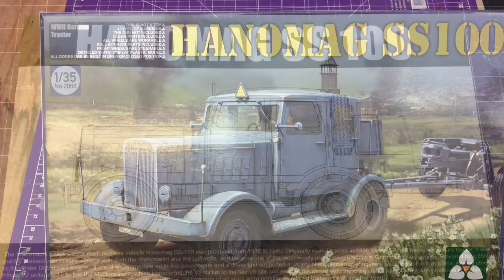Takom 1:35 Hanomag SS100